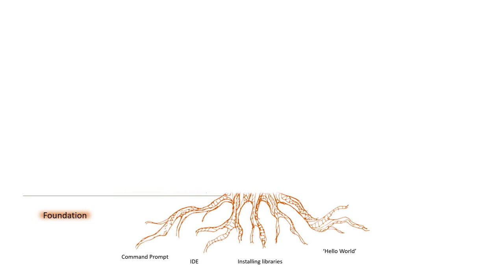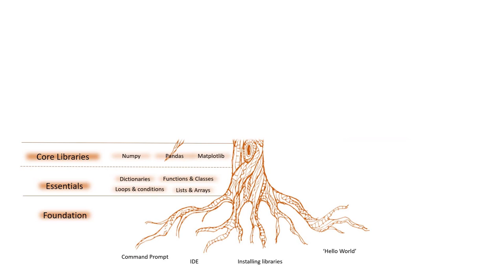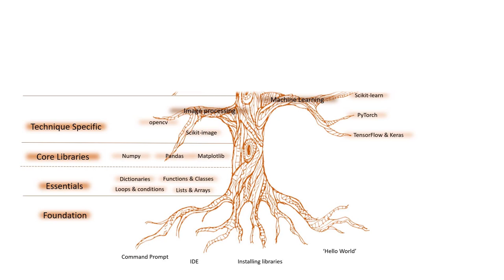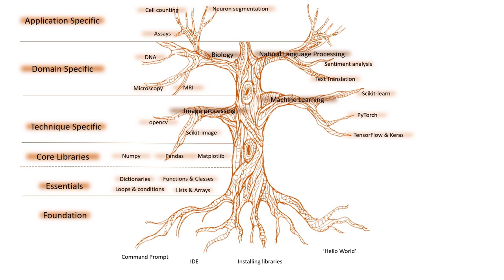This is the proper way to get started with python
Make a plan and learn the basics.